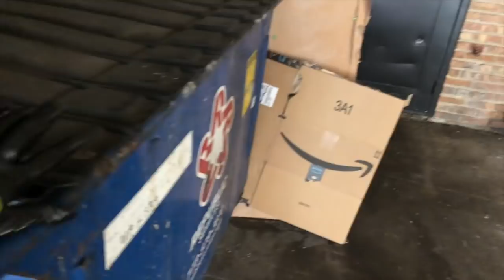Vlog: It's Been An Uphill Battle!!! (1st Trimester WOES)!!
Hey Guys, If you’re looking for some beautiful pictures, an awesome YouTube Intro or Banner check out Thom Darnell on Instagram @thomdarnell Also, follow him here on YouTube 👇🏾

The Williams are definitely well pleased with his PHENOMENAL work!! Thank you Thom!